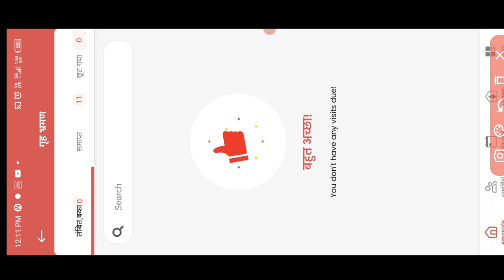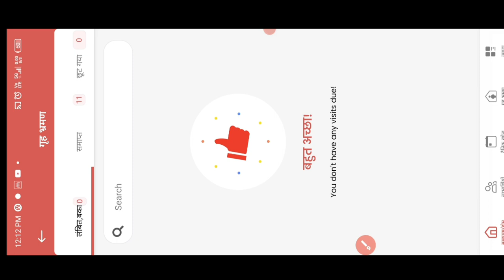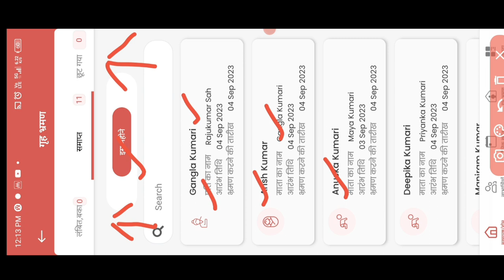Poshan Tracker 19.0|home visit kaise kare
Poshan Tracker 19.0|home visit kaise kare|🤔🤔@dktechnicalgya3630

लाइक कीजिए 👍
कमेंट कीजिए...

Anganbari news
Anganwari anpration
Poshan Tracker
Poshahar vitran
Anganwari pmmvy
Anganwari mkuy
Poshan Tracker tikakaran
Bihar anganwari